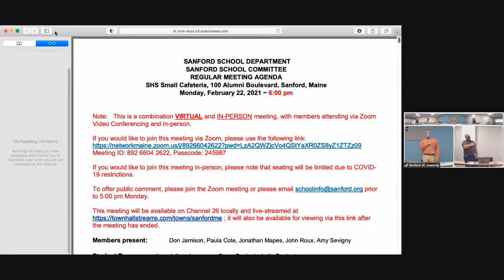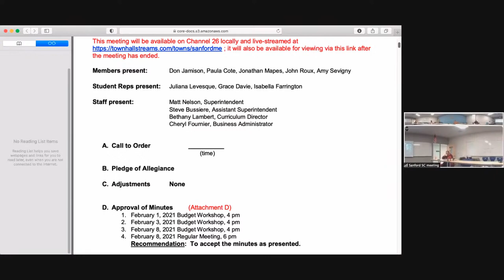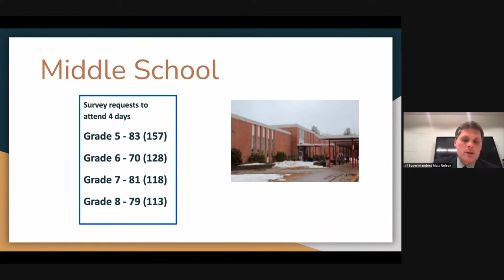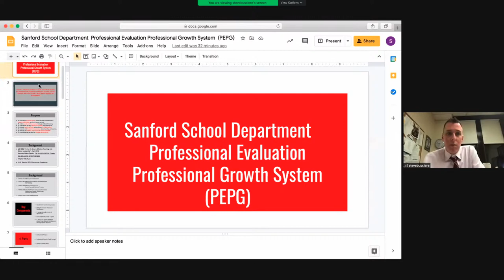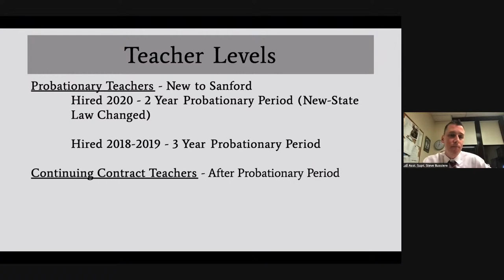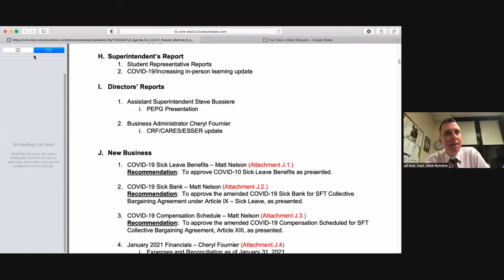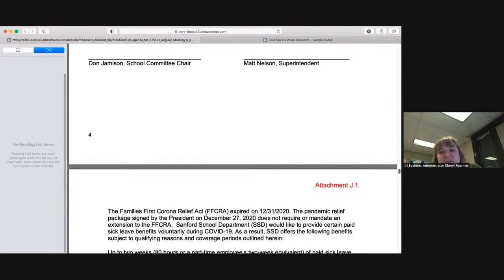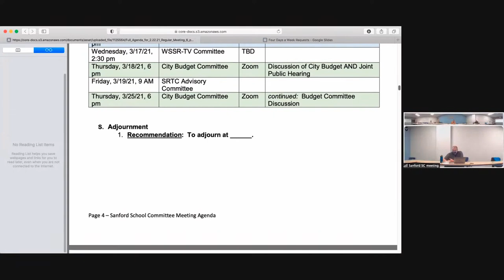School Committee Meeting February 22, 2021